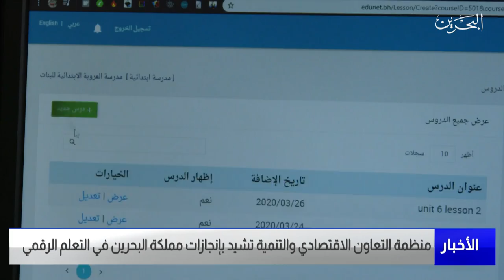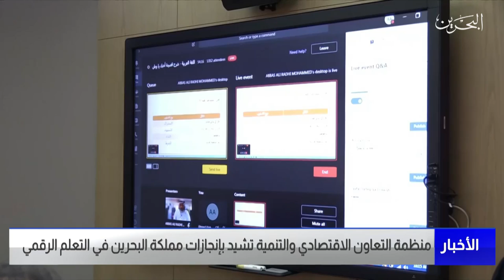البحرين مركز الأخبار: منظمة التعاون الاقتصادية والتنمية تشيد بإنجازات مملكة البحرين في التعلم الرقمي